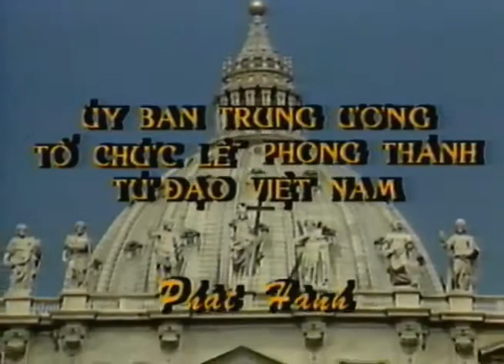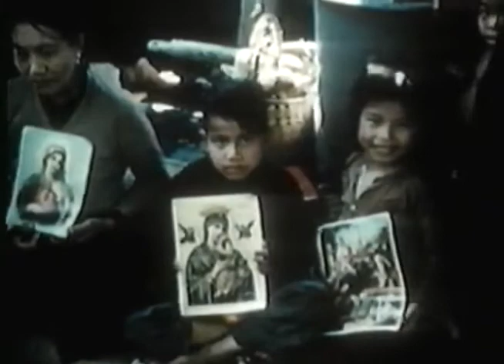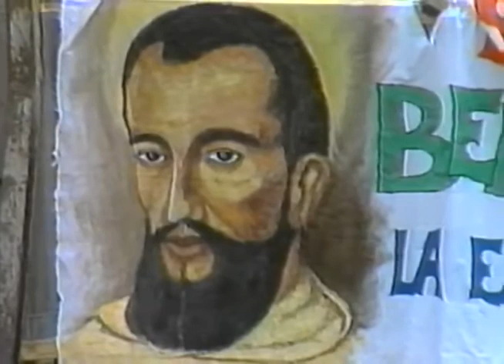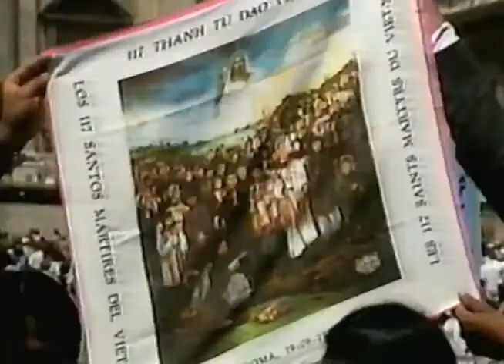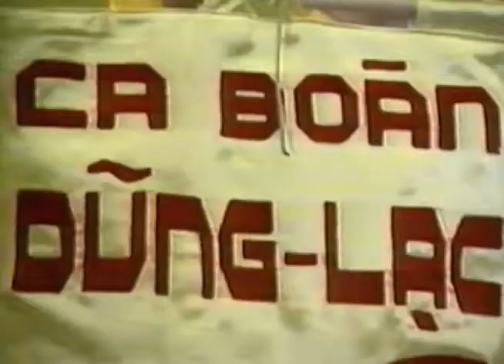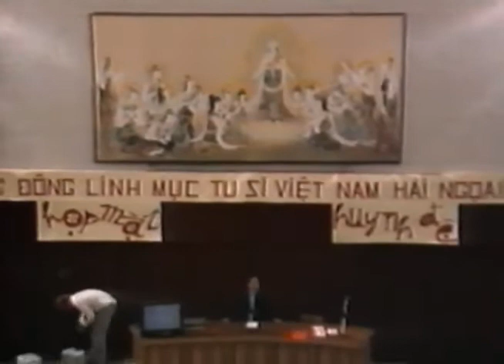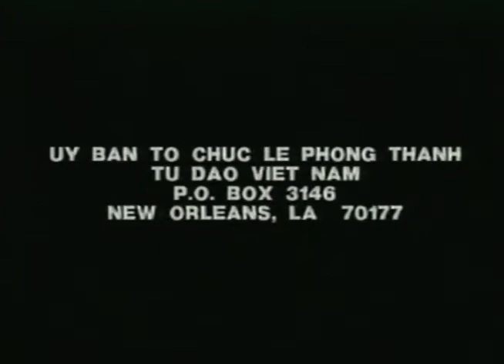Đại Lễ Phong Thánh 117 Thánh Tử Đạo Việt Nam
Các thánh tử đạo Việt Nam là danh sách những tín hữu Công giáo người Việt hoặc thừa sai ngoại quốc được Giáo hội Công giáo Rôma tuyên thánh với lý do tử đạo. Trong lịch sử Công giáo tại Việt Nam, ước tính có đến hàng trăm ngàn người đã tử vì đạo để làm chứng cho đức tin Kitô giáo. Trong số đó có 117 vị đã được Giáo hoàng Gioan Phaolô II tuyên Thánh vào ngày 19 tháng 6 năm 1988, và Anrê Phú Yên được tuyên Chân phước ngày 5 tháng 3 năm 2000. Các vị này đã bị sát hại trong khoảng thời gian từ 1745 đến 1862, vào thời chúa Trịnh Doanh, Trịnh Sâm, đời vua Cảnh Thịnh, Minh Mạng, Thiệu Trị, Tự Đức ; nhiều nhất là dưới thời Minh Mạng và Tự Đức.

Ngày lễ kính chung cho các thánh tử đạo Việt Nam là ngày 24 tháng 11 và ngày Chúa nhật thứ 33 Mùa Thường niên.